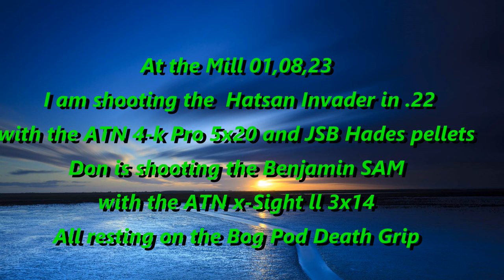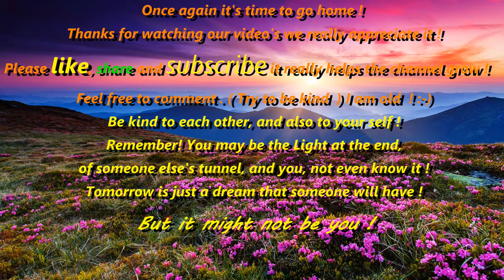Ratting at Mill 1,7,23 With Invader and Sam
We are at local farms and farming industry trying to help reduce the Rat population, using ATN Night vision, and PCP Air rifles !M